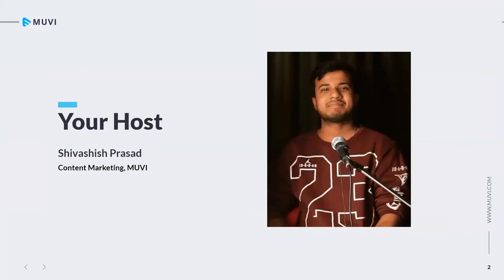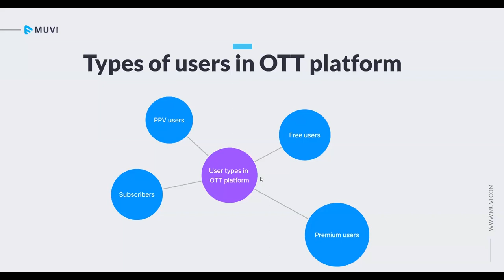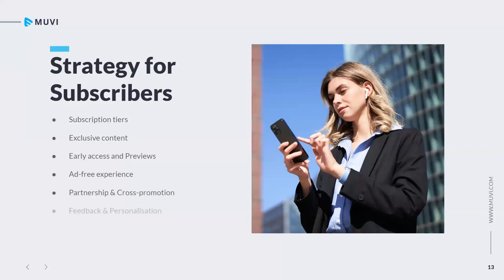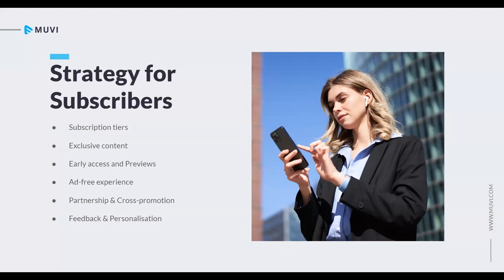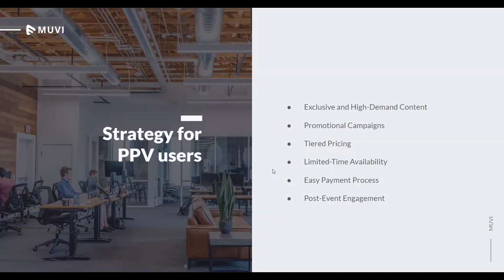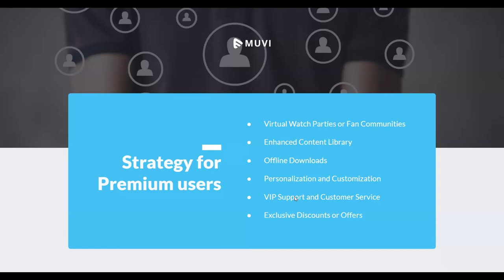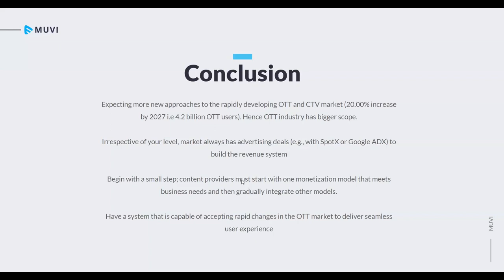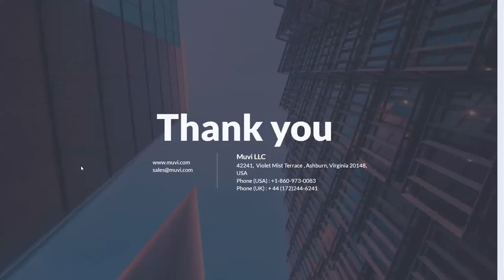[LIVE WEBINAR]User-Centric Monetization: Unleashing the Power of Different User Types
Discover the secrets 🤫 to understanding diverse user types and learn how to supercharge your streaming platform's success! 💥

From premium subscribers to free users and pay-per-view enthusiasts, we explore how to tailor your monetization strategies 📈 to meet their unique content consumption patterns. 🕵️‍♂️ We also dive into the best marketing options to capture these user segments and increase your revenue 💰, with a focus on personalized content offerings and data-driven insights.

Get ready to unlock the full potential of your streaming platform with this knowledge-packed video! 🚀

Watch our webinar video now and embark on a journey towards streaming greatness! 📺

Don't miss out on this transformative opportunity to take your streaming platform to new heights! 🚀

Help video, how to make video streaming website & App instantly:-

Just add content, publish, and reach the audience worldwide at a lightning-fast speed.